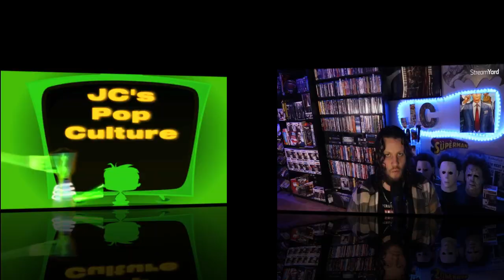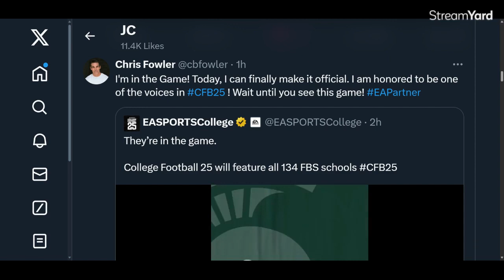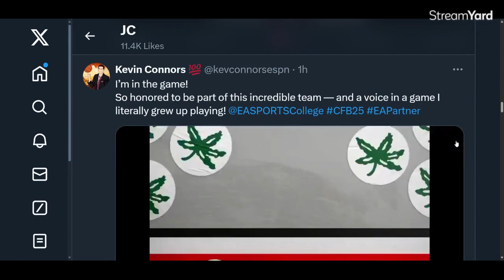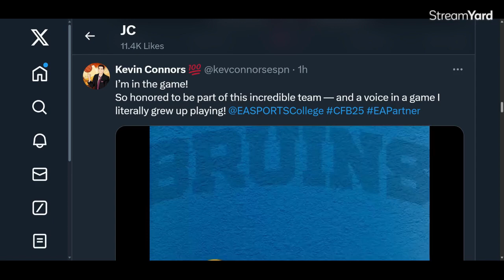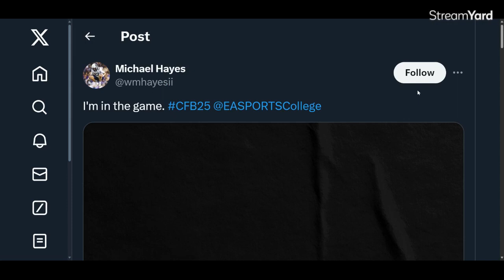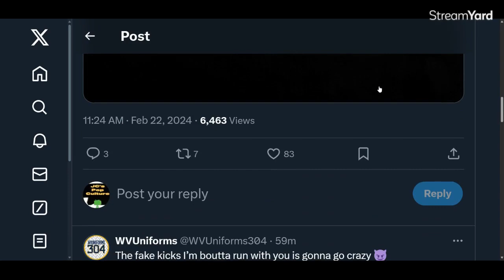EA Sports CFB 25: College Gameday Commentators + All FBS Teams CONFIRMED |College Football 25 Update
It is another easportscollegefootball update as multiple commentators have confirmed their involvement in cfb25 seemingly confirming College Gameday's inclusion in the game. Additionally eacollegefootball confirmed that all 134 FBS teams will be featured upon release, plus players are already starting to opt-in.